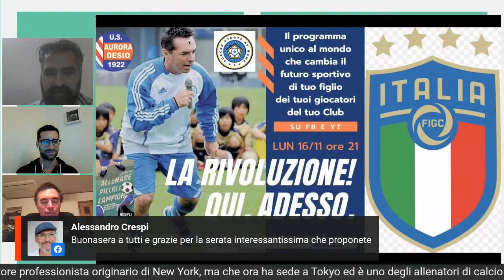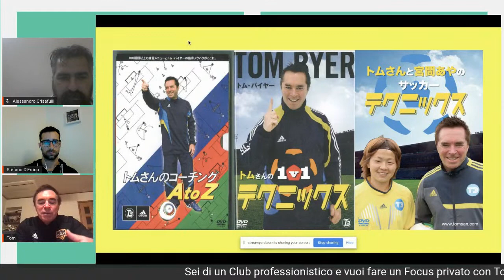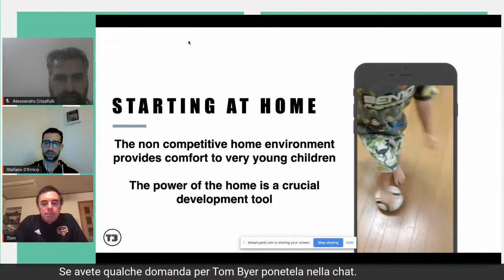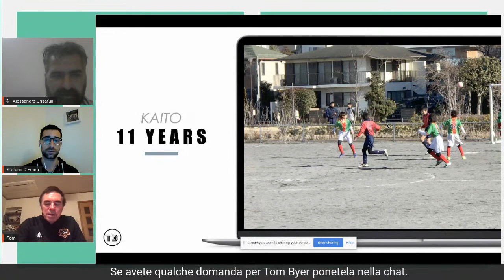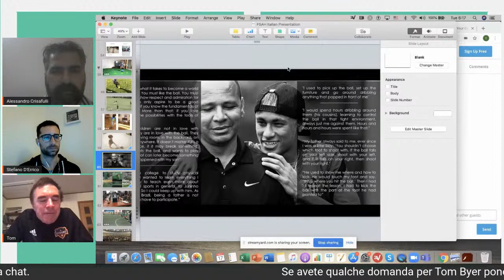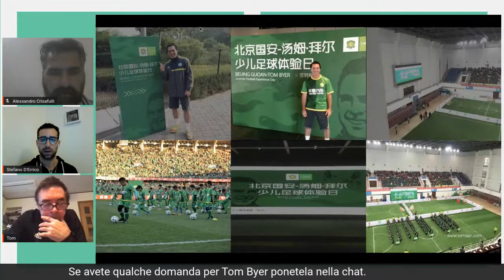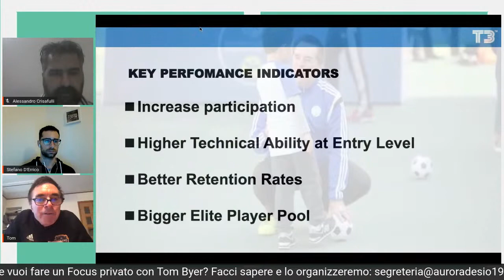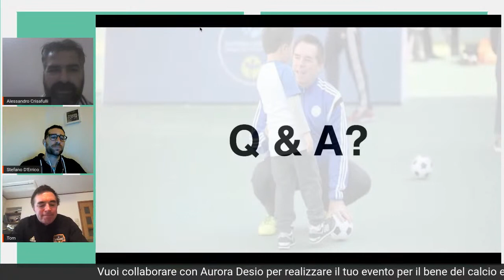Tom Byer - Football Starts at Home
Presentazione della metodologia unica al mondo e del libro Allenare Piccoli Campioni edito da Hoepli